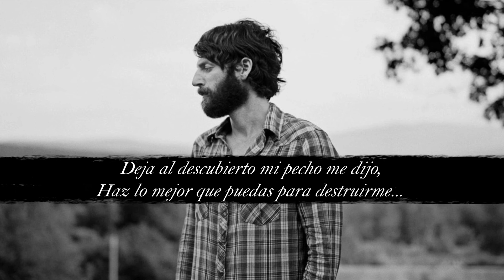Ray Lamontagne - Empty (Subtitulada en Español)